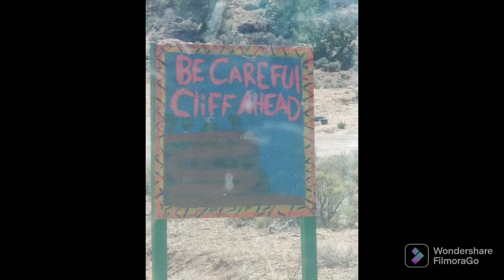Puppies playing ++ A crazy drive on a big adventure